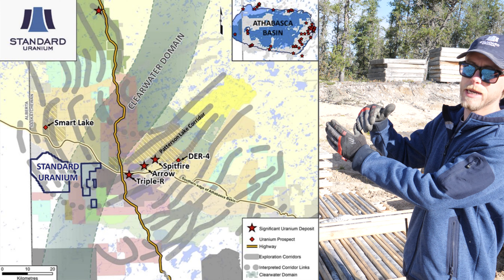Davidson River Summer Drill Program, Episode 9: The Clearwater Domain Mirror Theory explained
Our Project Manager, Sean Hillacre, explains the basis of the Clearwater Domain Mirror Theory. It theorizes that the Patterson Lake corridor continues through the Arrow and Triple-R deposits and into our Davidson River Property.